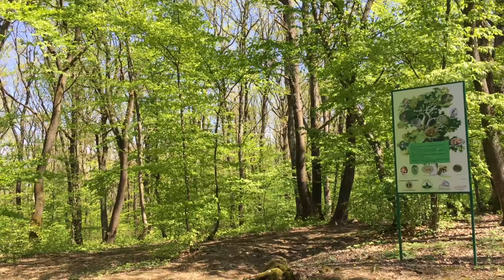Bistrita MTB Enduro campionat national etapa 1/2018